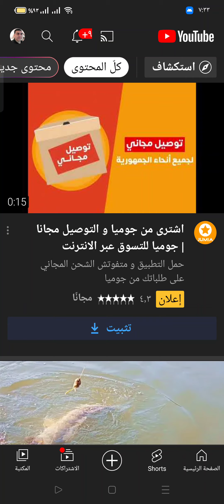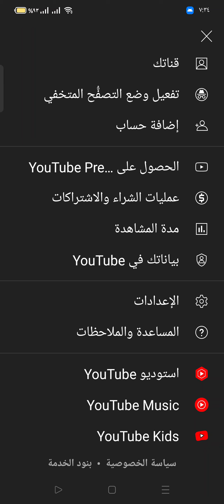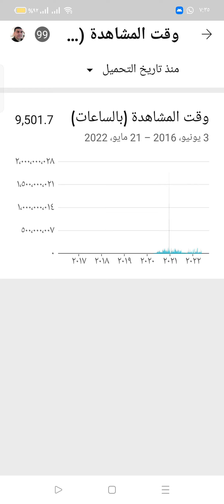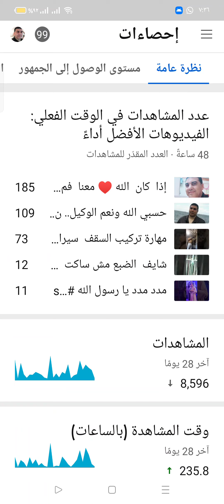أزاي أعرف عدد الساعات والمشتركين والمشاهدات عندي علي قناتي بكل سهولة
عدد ساعات  المشاهدات
عدد المشتركين
عدد  المشاهدات  علي  القناة
استوديو  اليوتيوب